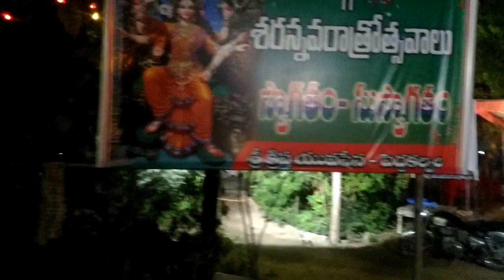Peddakalvala Durga Mata Darshan 2018 | Best Subject Giver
Best Subject Giver : Hi friends in this video i can show you peddakalvala durga mata darshan 2018 peddapalli district.